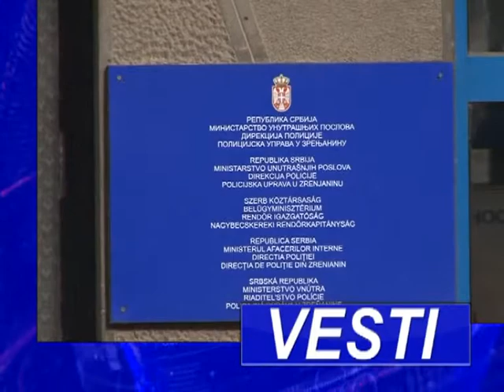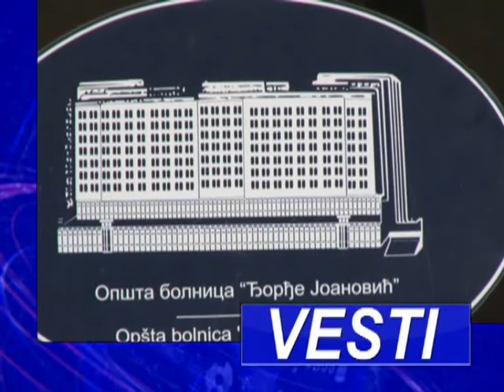VESTI U 16